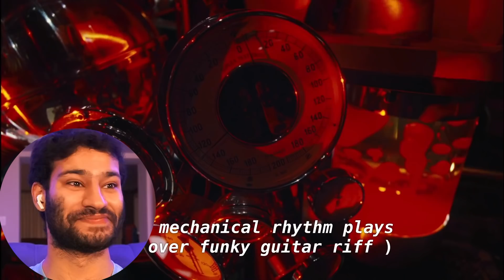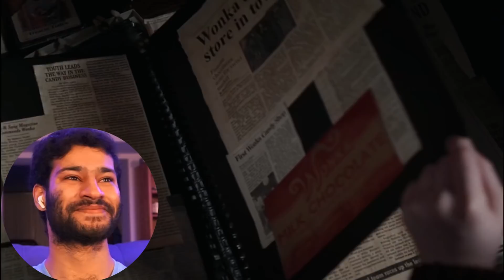Watching Charlie And The Chocolate Factory (2005) FOR THE FIRST TIME!! || Movie Reaction!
Hey everyone hope you enjoyed the reaction to Charlie and The Chocolate Factory and hope you all had an amazing New Years!  See you next for Balto and a surprise movie, also The Legend Of Korra is starting again!!